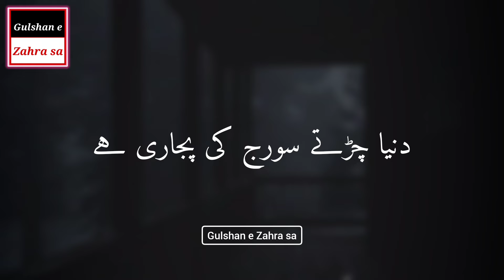Maulana Tariq Jameel Biyan Whatsapp Status || Duniya || Gulshan e Zahra sa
𝑻𝑶𝑷𝑰𝑪